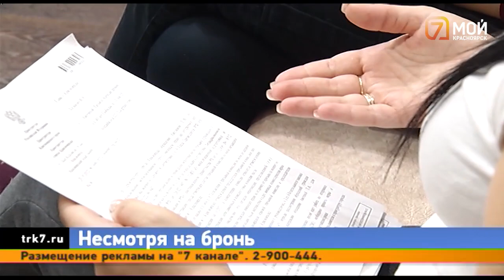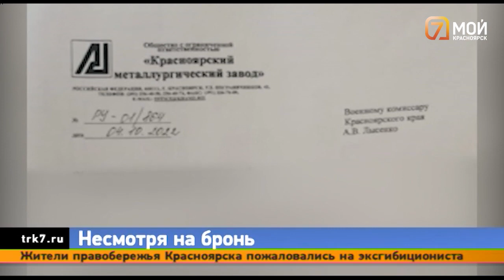Красноярца мобилизовали несмотря на важную должность на стратегическом предприятии